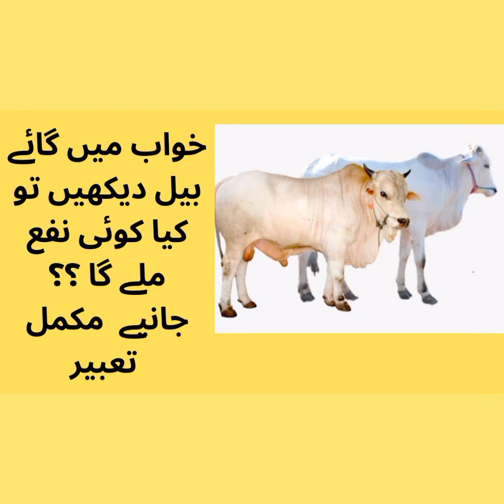khwab mein gaye dekhna | cow dream meaning | khwab mein bail dekhna | bull in dream